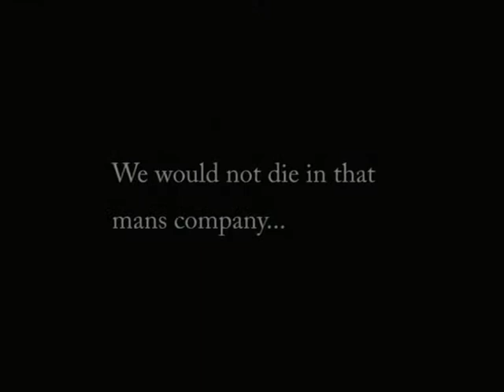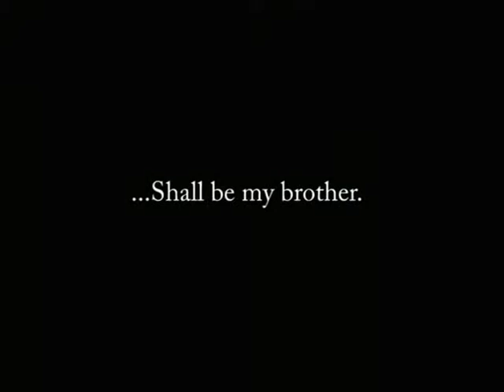Shakespeare - Henry V Band of Brothers - Group 1: Futility and Brotherhood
Filmed in an afternoon by 6th form students at Ilfracombe Arts College, UK, to explore the themes of futility and brotherhood in  war for A Level English Literature (Wilfred Owen, Siegfried Sassoon, etc). Suitable for AS, A2, GCSE, O Level, CiE, Cambridge.